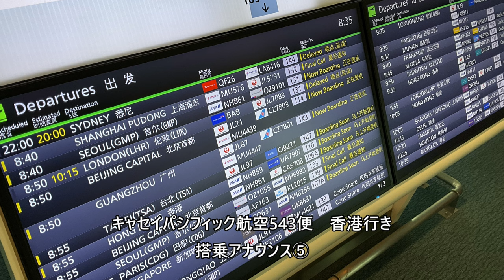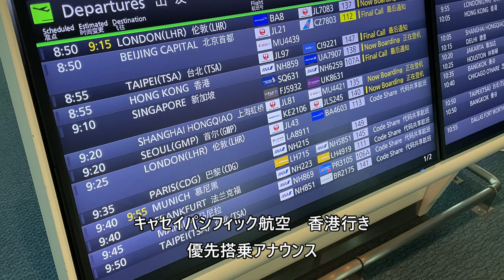羽田空港第3ターミナル国際線ファイナルコール Final call for international flights at Haneda Airport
This is the final call for international flights at Haneda Airport Terminal 3.
These are final calls for Japan Airlines, ANA, Cathay Pacific, Air France, Asiana Airlines, British Airways, Singapore Airlines, etc.

羽田空港第3ターミナル国際線ファイナルコールです。
日本航空、ANA、キャセイパシフィック航空、エールフランス航空、アシアナ航空、ブリティッシュエアウェイズ、シンガポール航空などのファイナルコールです。

Everyday Update!